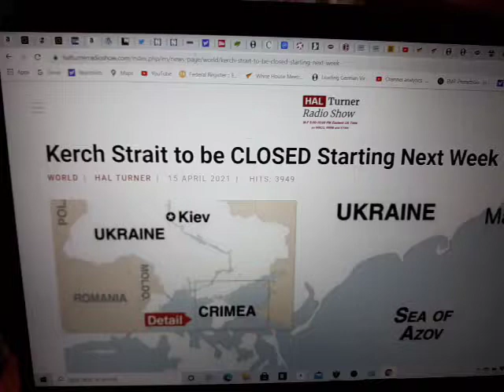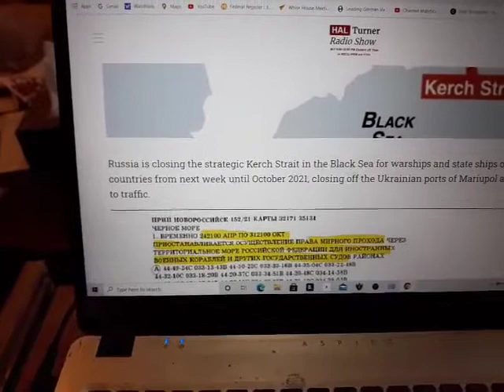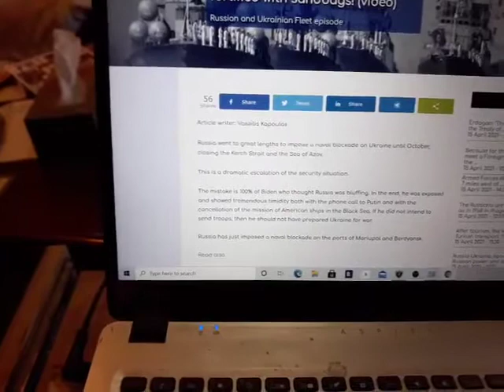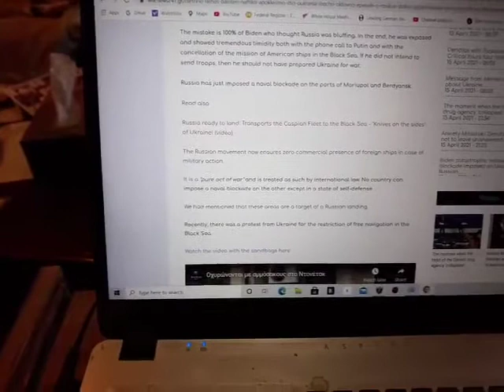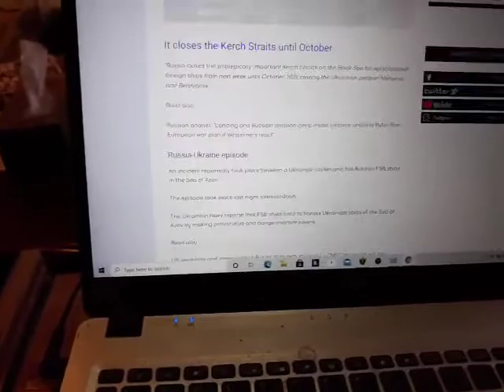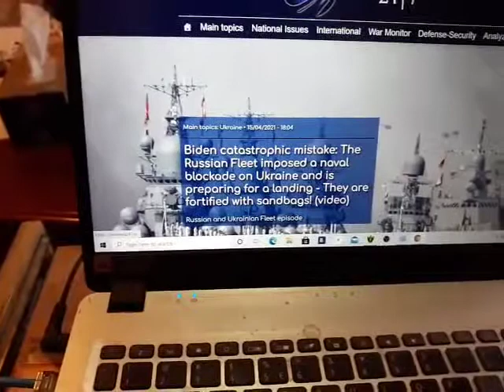BREAKING NEWS RUSSIA CLOSES THE KERCH STRAITS & IMPOSES A COMPLETE NAVAL BLOCKADE OF UKRAINE CITIES